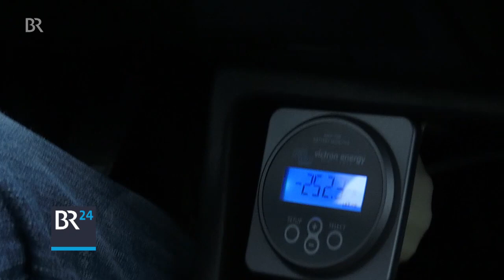So einfach wird ein Verbrenner zum E-Auto - Eine Erfindung aus Bayern | BR24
Dieselskandal - Fahrverbote - Grüne und blaue Plakette. Es steht grade alles andere als gut um unser liebstes Kind, das Auto. Und die oft zitierte Zukunft mit Wasserstoff oder Elektroantrieb ist noch gar nicht richtig angebrochen. Dabei wären doch Elektroautos rundum toll: Kein Lärm, kein Gestank und idealerweise gibts dazu noch quasi kostenlosen Sonnenstrom. Beim Geld aber hört der Spaß auf - Ein E-Auto ist einfach zu teuer, rentiert sich einfach nicht. Jetzt aber naht vielleicht die Lösung - mit einer Erfindung aus Atzenzell in der Oberpfalz.